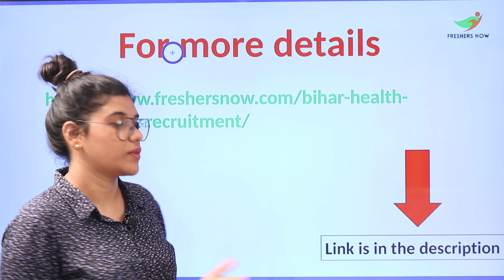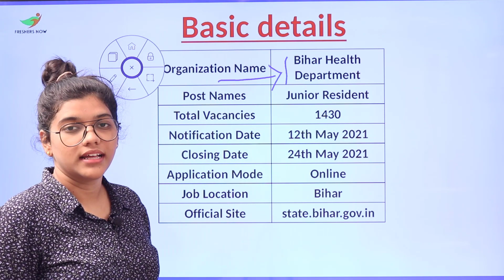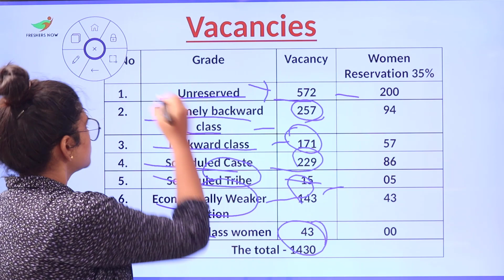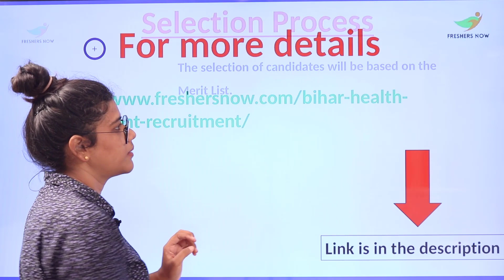Bihar Health Department Recruitment 2021 | Salary ₹ 65,000 | Notification for 1430 Vacancies